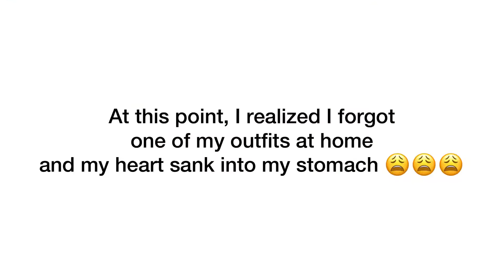My birthday photoshoot bts- I forgot my dress 😩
Whats up Tobination! So it’s my birthday tomorrow, yaaaay me! and I decided to do a photoshoot. This is how it went. Enjoy!!!

Musician: LiQWYD

Skin: @tobispurecoconut
Media company: @oltimedia